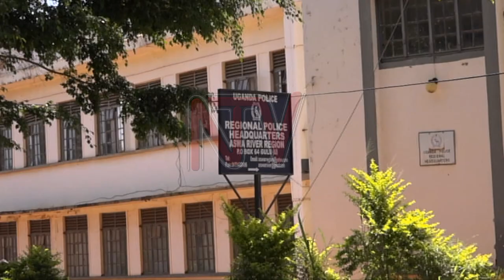Aswa River region witnesses rise in domestic violence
Police in Northern Uganda are concerned about the rise in domestic violence there. The Regional Police Commander for Aswa River, Damalie Nachuha cited a weekend incident in which a former councillor for Pece Division in Gulu, Francesca Amony was arrested on suspicion of stabbing her husband Dr Joseph Etuk to death, over a domestic misunderstanding. Preliminary findings show that Dr Etuk was stabbed using a kitchen knife. the police say most murders there are due to domestic misunderstandings, with six cases registered last week alone.